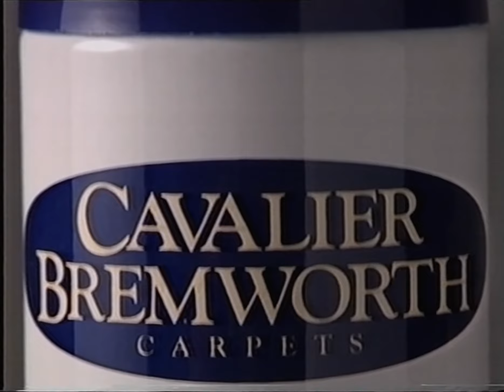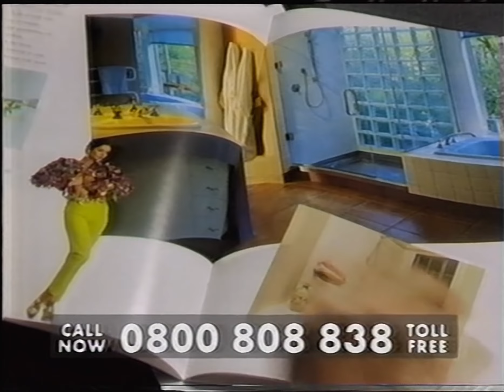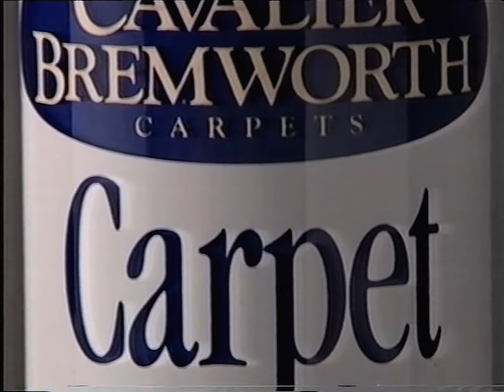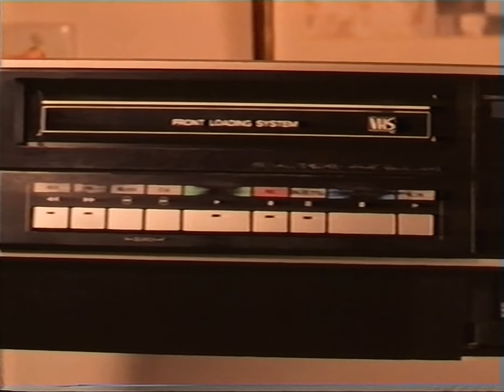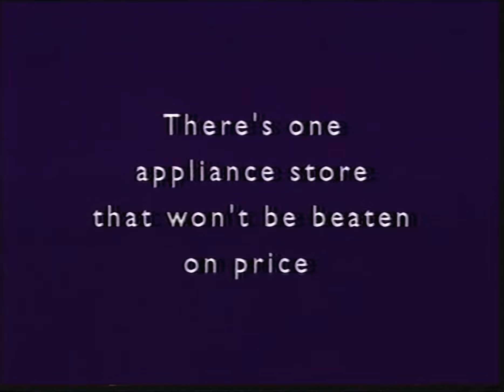TV3 Wellington - Adverts [1993?]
"Don't eat that candy bar! Don't touch that junk food!"

A collection of television adverts and continuity broadcast on TV3 in Wellington, NZ from sometime in 1993 (I think).

Broadcast during "An Evening with Placido", which I read as placebo.

Here's a promo for 20/20 that's relevent for current news (4:11).

Not a Scooby on the date. Probably 1993 becasue all the other recordings from NZ I have are from this time.

Date of transfer: 231218
Date of recording: 1993?
Tape type: VHS, STEREO